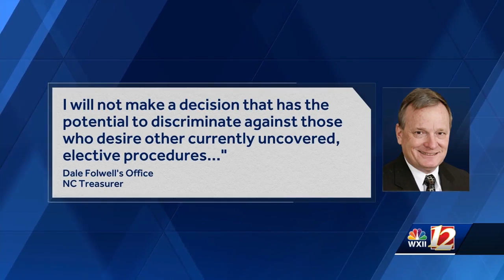Transgender teen speaks out on NC's lack of health care coverage.